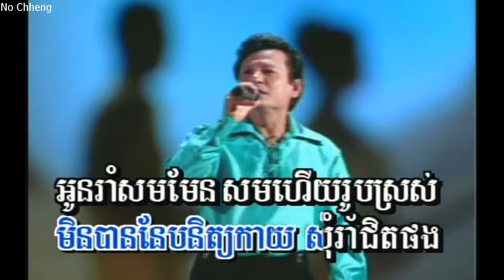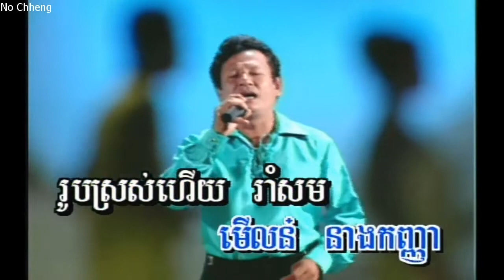រាំ Madizon ហួរ ឡាវី (ភ្លេងសុទ្ធ)